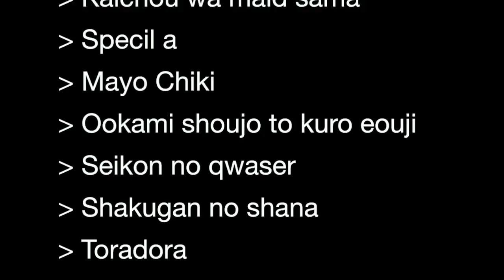AMV Best kisses - Shut Up & Kiss Me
I'll do more videos like that, so fell free to follow me ^^